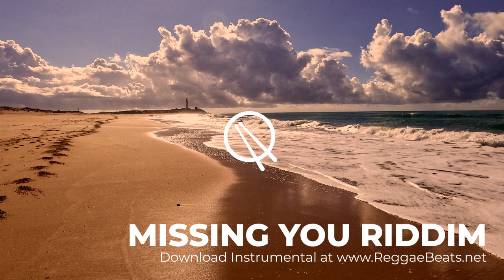►FREE◄ Reggae Instrumental Beat | MISSING YOU Riddim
⇛ FREE ⇚ Reggae Instrumental | MISSING YOU RIDDIM | Get it at ReggaeBeats.net

RIDDIM INFO:
🎹 Key: G Major / 67,5 BPM
🎤 This tagged beat can be used for free for non-profit projects
to purchase a suitable license for profit projects